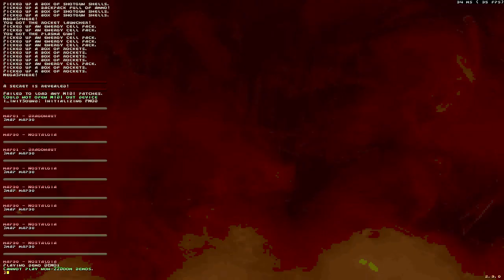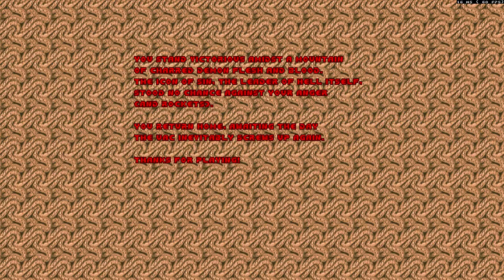Doom 2 [Nostalgia.wad] - MAP30 [Nostalgia] - UV Skill Speedrun Smooth Mod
Doom II _"Nostalgia.wad" - MAP30 [Nostalgia] _ Ultra Violence Skill Speedrun Smooth Mod Pistol Start.

Nostalgia is a 32 map megawad in Doom 2 format for limit removing sourceports.
Each map is relatively short, with the difficulty falling somewhere between vanilla Doom 2 and Plutonia.
This map set also follows the vanilla Doom 2 episode format, with each episode being seperated by a death exit.
Aside from this, these maps can be completed either continuous or by pistol start.